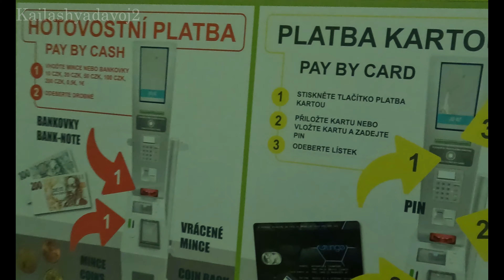Ep 1 Prague Metro Adventure: Old Town Square Journey & Ticket Hacks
Exploring Prague's Metro , Main station
 Journey to Old Town Square | Ticket Prices & Day Pass
Discover the beauty of Prague's metro system as we take you on a journey to the iconic Old Town Square! In this video, we'll guide you through the entire metro ride, explain ticket charges, and introduce you to the convenient day ticket option. Whether you're a tourist or a local, understanding Prague's metro system can save you time and money. Watch this video for a hassle-free Prague adventure!

In this video, you'll learn:

How to navigate Prague's metro system like a pro.
The cost of metro tickets for single rides.
The advantages of the day ticket for unlimited travel.
Insider tips for exploring Old Town Square.
Prague on a Budget, Metro Magic to Old Town Square

Ticket Prices:
Day Ticket: Approximately 120 CZK for a 24-hour pass, providing unlimited travel within Prague.

 chapters
00:00 5 places in Prague City
01:17 how to travel in Europe By Bus
01:51 how and where you can Buy bus ticket in europe
02:43 Prague metro ticket charge ,prague 24 hours ticket
03:14 exchange rate in prague
04:33 Prague metro Lines and their Routes
05:17 Best Exchange rate in Prague
05:42 How to validate ticket in prague Czech republic
06:12 metro journey till Muzeum metro station Old town square
07:35 Old town square

Map credit : Google map
map credit : Google earth